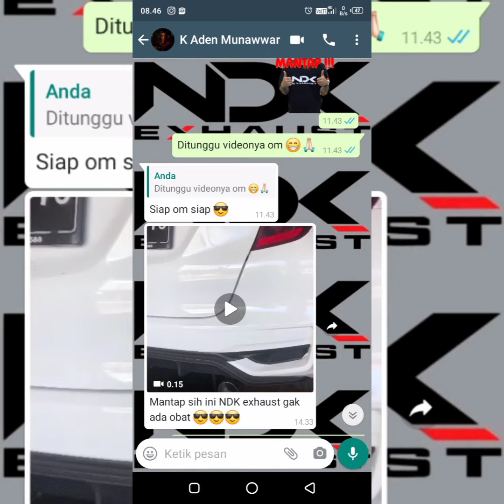Terpasang Fullsystem NDK EXHAUST on Honda Jazz GK 5 matic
Owner : @adenmunawar
• Downpipe: NDK exhaust✔
• Frontpipe: NDK exhaust✔
• Resonator: Hold NDK ✔
• Muffler: DK 03 v3✔
©INFO PEMESANAN:
.☑BONUS
•Free 2 Cutting Stiker✔
•Made In Original Produck Indonesia✔
NOTE:
~Konsultasikan terlebih dahulu ke CS jika kendaraan sudah diTuneUp atau ada Rubahan lainya.
~CC diatas 2000cc, mesin DIESEL bisa Konsultasi terlebih dahulu agar kita sesuaikan dengan Spesifikasi Kendaraan